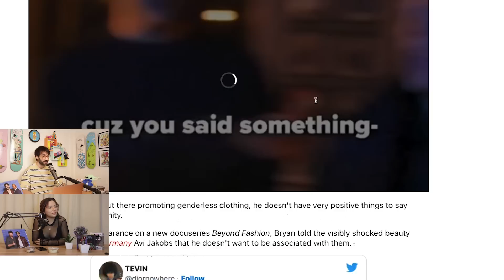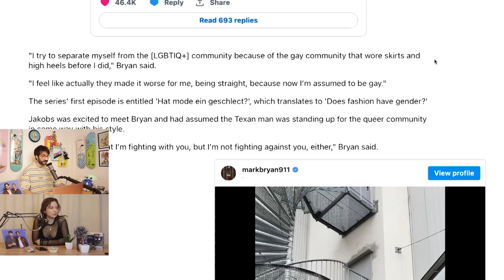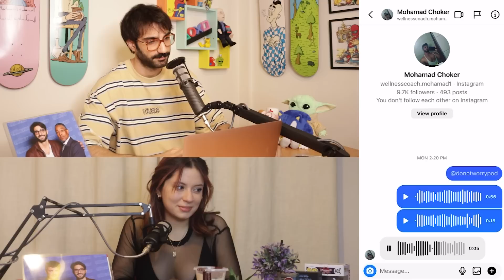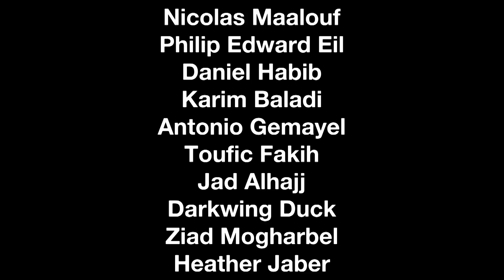Awkward Dr. Food Interview, Black-Face, Coach Mohamad Responds & Jonas Nashar - DO NOT WORRY #75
On Episode 75 of DO NOT WORRY, Anthony and Nour meticulously go over Dr. Food's weird podcast interview with Joe Fares. They're also taste-testing A-Cup and another local brand of protein cups (Poeme). They respond to WellnessCoach Mohamad's response to last week's episode and react to his beef with Lynsanity. We're also discovering a new talent in Jonas Nashar, and as always, some Chada!

Timecodes:
0:00 - Intro
4:50 - Ballroom Blitz Didn't Let Me In
8:35 - Bellillo Pizza
9:16 - Jonas Nashar: Rap & Women
19:34 - Khodr Aslan Gets Veneers
21:08 - Waterproof Jacket
23:00 - Dr. Food's Awkward Interview
39:58 - Sponsor Segment
45:26 - Ayle Faniye is Racist
49:59 - Chada & Premarital Sex
51:56 - Straight Man Who Wears Heels
56:45 - Lebanese Couples on Twitter
57:16 - Lebanese Muslim Republican
1:00:19 - Darwich Visits A-Cup Factory
1:02:37 - A-Cup Taste Test
1:10:28 - WellnessCoach Mohamad Responds
1:13:00 - WellnessCoach vs Lynsanity
1:20:40 - Outro